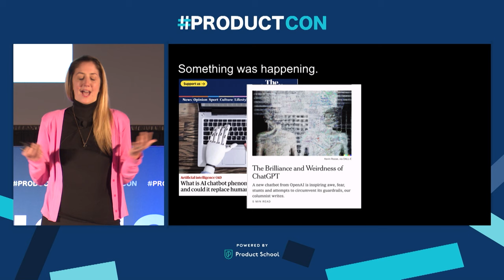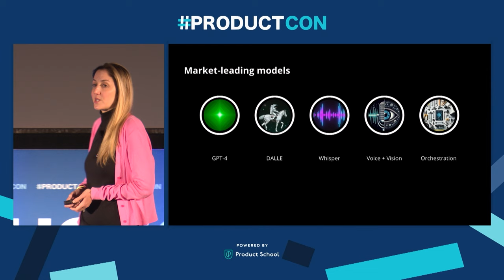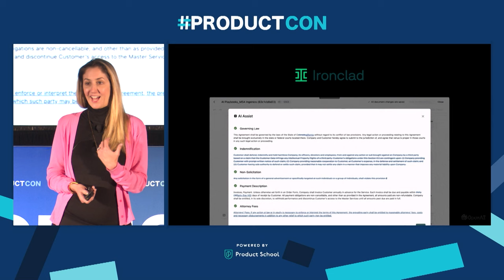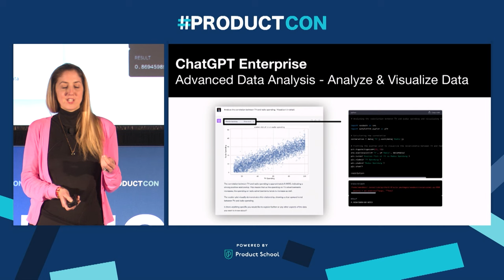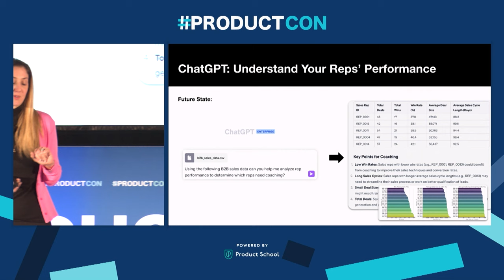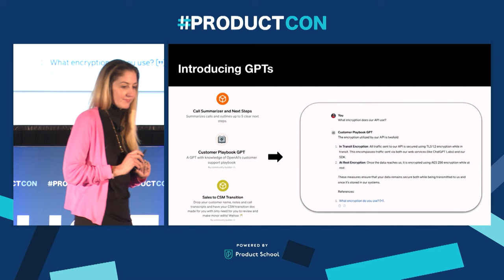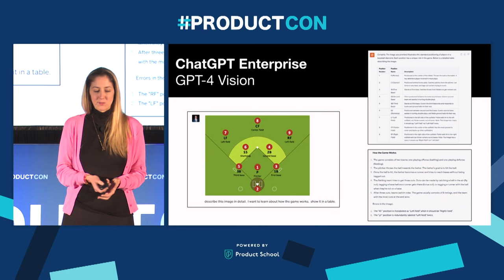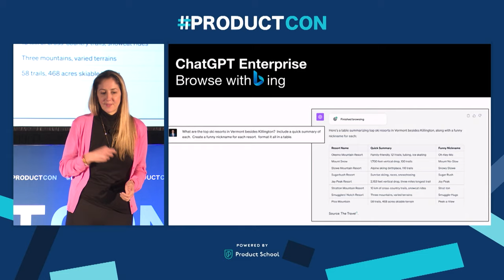ProductCon SF '23: AI in Action by OpenAI Head of Sales, Aliisa Rosenthal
Explore the unfolding narrative of AI in this highly anticipated video. From the unassuming launch of Chat GPT to its unprecedented popularity, delve into the transformative impact shaping the new age of intelligent products and sales automation.

Key Takeaways:
- Captivating journey from Chat GPT's launch to widespread popularity.
- Future developments in the AI landscape.
- Diverse applications of Chat GPT, with a focus on Chat GPT Enterprise.

ABOUT THE SPEAKER:

Aliisa, a distinguished sales leader with 15 years of experience in the high-tech industry, is at the forefront of shaping dynamic sales teams. Currently, she holds the position of Head of Sales at OpenAI, a pioneering organization in the realm of artificial intelligence.